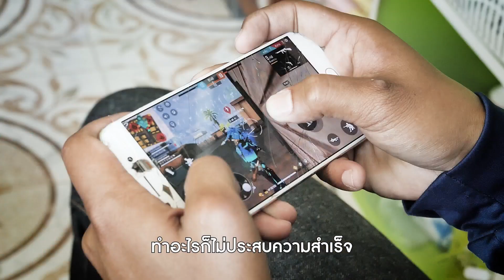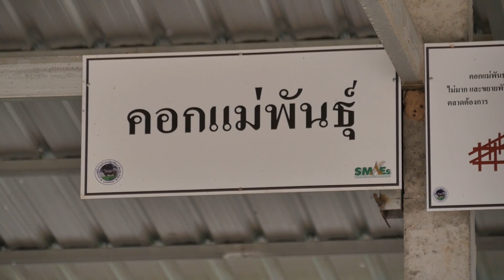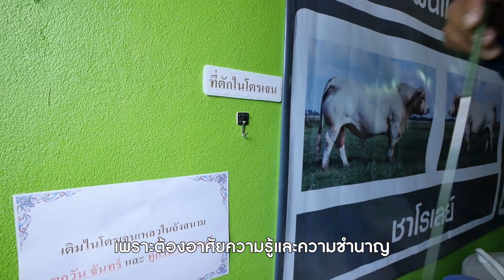จากเด็กติดเกมส์ สู่ "ทีมสัตวบาล" มือหนึ่งแห่งปางศิลาทอง กำแพงเพชร | ปศุศาสตร์ นิวส์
“เด็กติดเกมส์” ที่ใคร ๆ ก็คิดว่ามีแต่สร้างปัญหา แต่เมื่อได้รับ “โอกาส” ที่ดีทุกอย่างก็เปลี่ยนไป ติดตามชมเรื่องราวของเยาวชนที่ใคร ๆ คิดว่าไม่มีทางหันมาเอาดีได้ แต่ในวันนี้กลับกลายเป็นกำลังหลักของทีมสัตวบาล "สหกรณ์ผู้เลี้ยงโคขุนในเขตปฏิรูปที่ดินปางศิลาทอง จำกัด" เป็นทั้งที่พึ่งและความหวังของคนในชุมชน

สำหรับท่านใดสนใจศึกษาดูงาน หรือสอบถามรายละเอียดเพิ่มเติม ติดต่อได้ที่ คุณธนพัต จงธนวิเศษ ผู้จัดการสหกรณ์ฯ โทร.